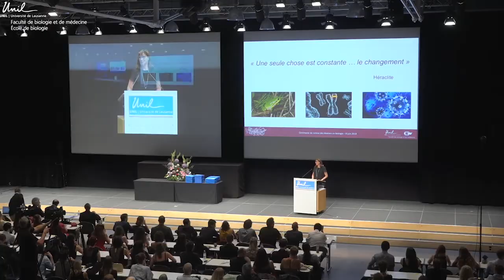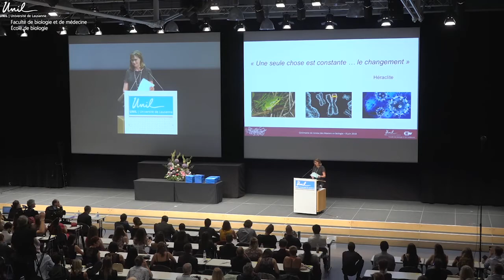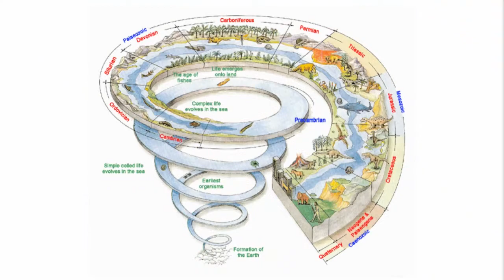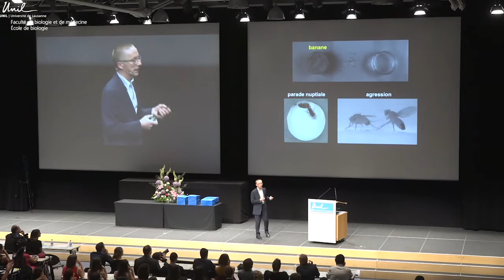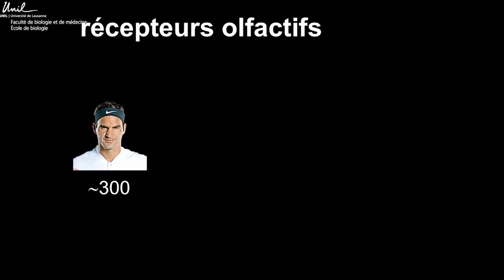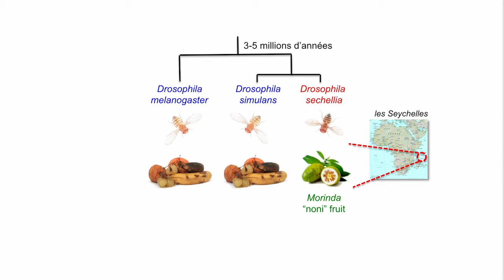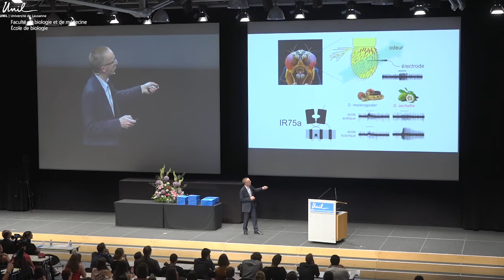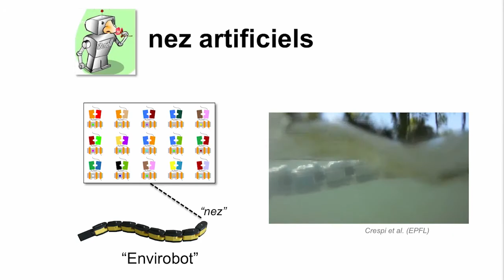Conférence du Prof. Richard Benton - «Chacun son cerveau : l'évolution de la perception sensorielle»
Conférence du Prof. Richard Benton
«Chacun son cerveau : l'évolution de la perception sensorielle»
dans le cadre de la Cérémonie de remise des Masters en biologie 2018